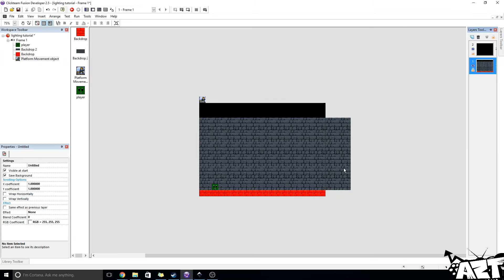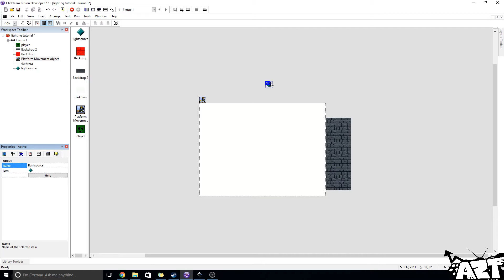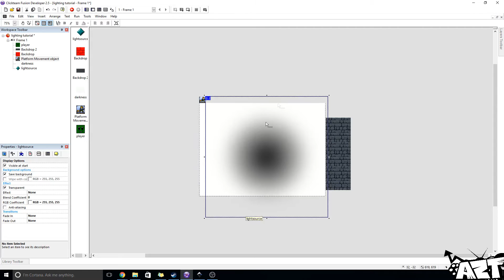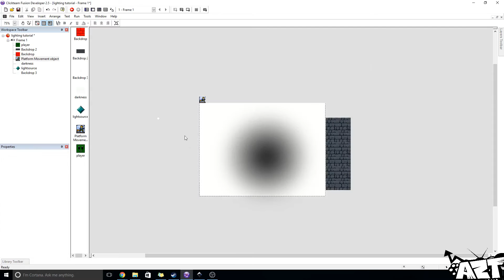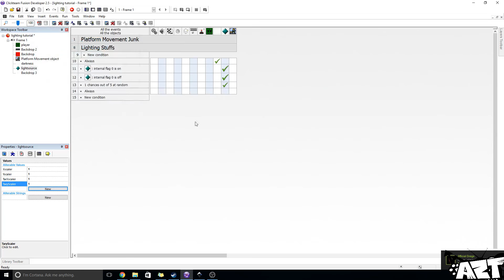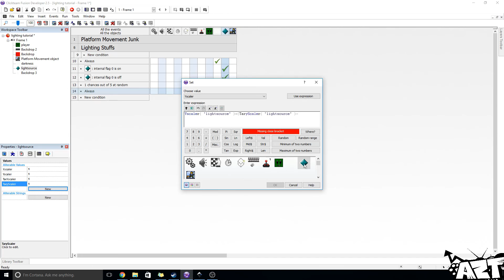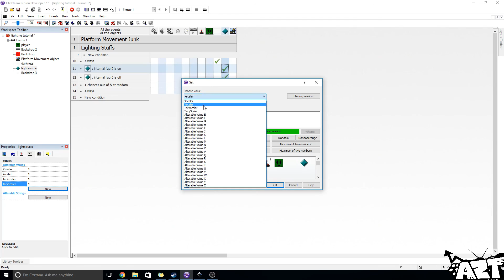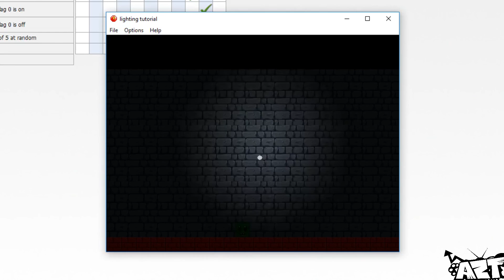Simple Lighting Tutorial - Clickteam Fusion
Learn how to implement a nice and easy lighting system for Clickteam Fusion, complete with a sleek and sexy flicker and bloom effect.

If you would like to have your bugs fixed in a video send you mfa file along with an explanation of the problem